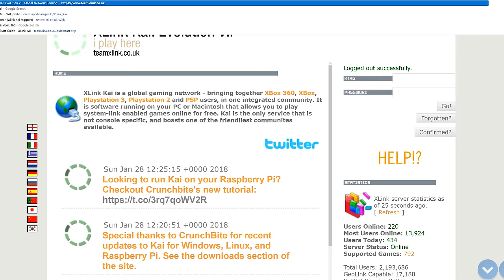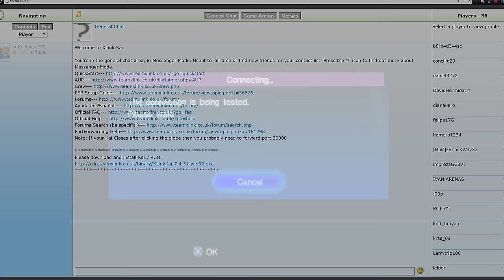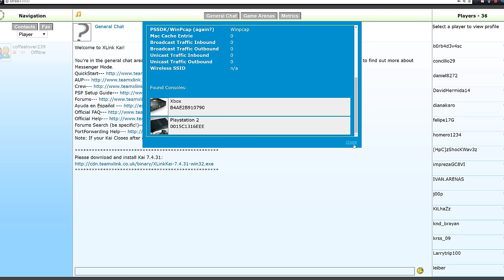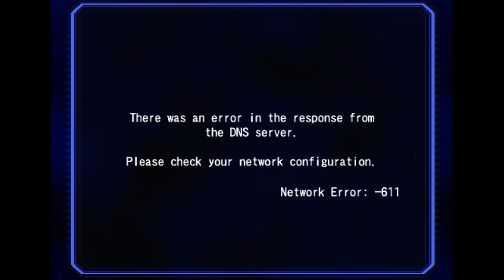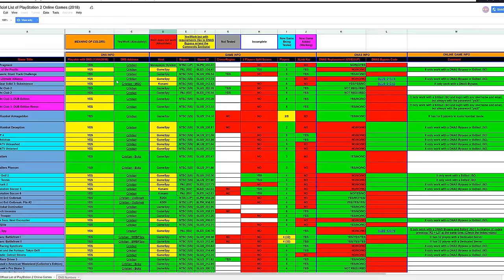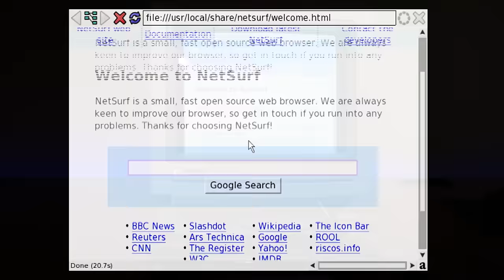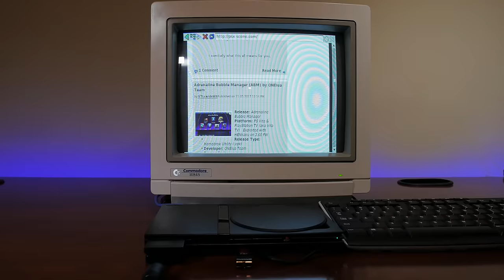Online with the Sony Playstation 2 and XLink Kai in 2018, Play SOCOM 2 and more | MVG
Sony released its online network service in North America in 2002, until its last days in early 2016.

In this video we look at the origins Sony's networking service and how you can still play Playstation 2 games online in 2018 such as the awesome SOCOM 2 using tunneling software known as XLink Kai .

I also walk through how its possible to bypass now defunct Sony's authentication method known as DNAS to play other games online.

Finally,  the Playstation 2 has web browsing capabilities too, I show you whats possible.

► Nearly There - Jogeir Liljedahl